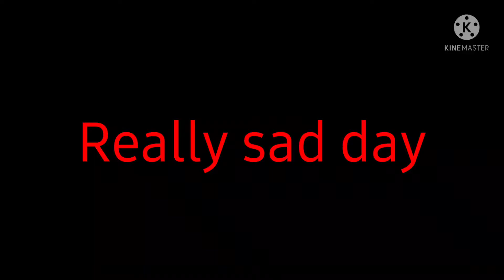Im Quitting Youtube... I really am actually... :(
Did you get Pranked?!
Did you go for it?
if you did tell me in comments...
Inspired by "Roxy The Fox"!!

Byee!!♡♡♡